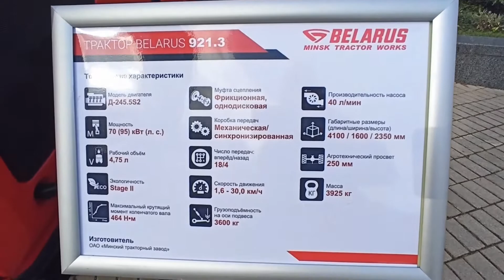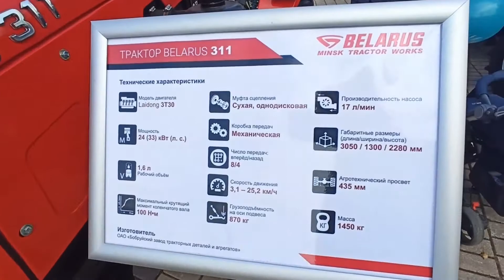Новый трактор МТЗ Беларус 1222 и другие трактора МТЗ БЕЛАРУС на «БЕЛАГРО-2020».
Новый трактор МТЗ Беларус 1222 и другие трактора МТЗ БЕЛАРУС на «БЕЛАГРО-2020». New MTZ Belarus 1222 tractor and other MTZ BELARUS tractors at BELAGRO-2020.